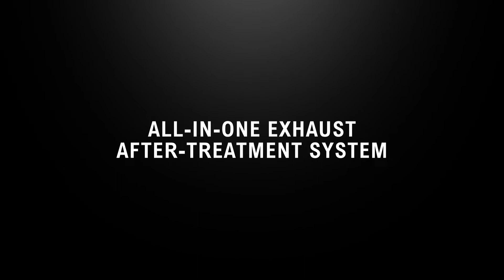A Series General Movie 201027 1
A Series General